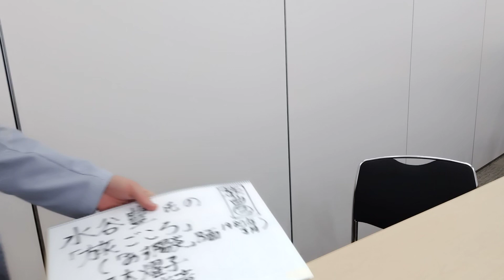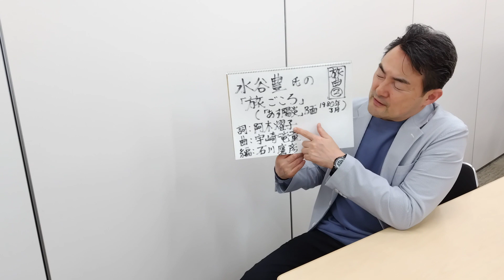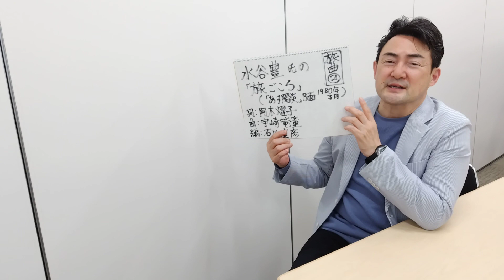旅曲２ 水谷豊氏の「旅ごころ」（シングル「あす陽炎」B面）をめぐって （水谷氏の音源、映像は使っておりません。）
2023年5月6日